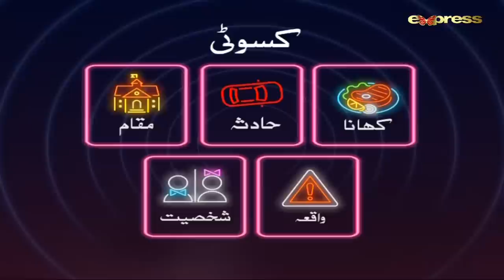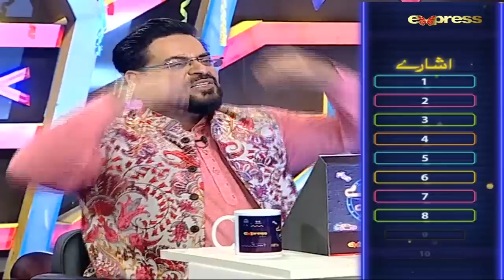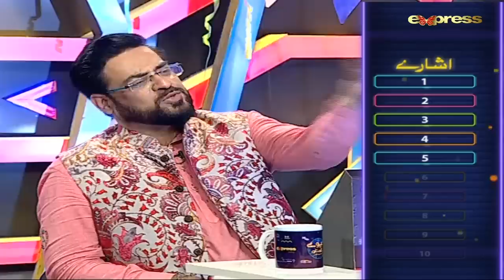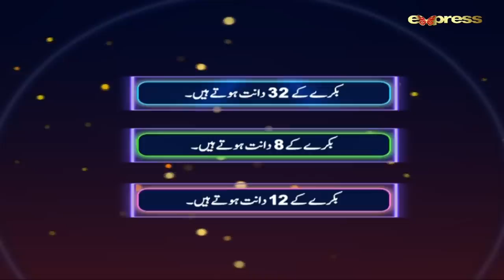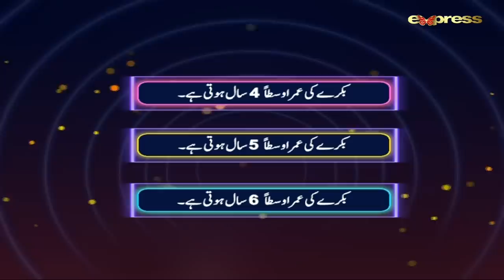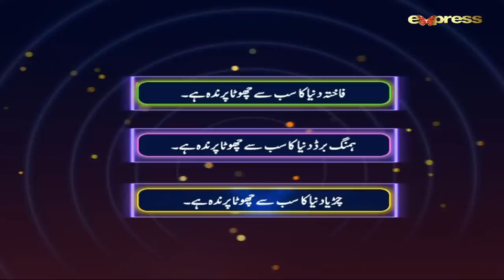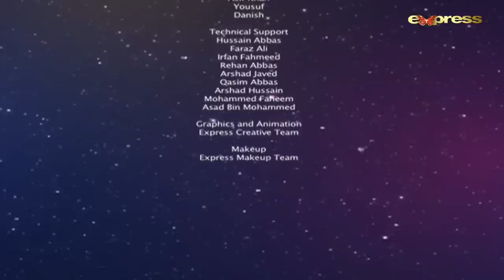Maria Wasti | Jeeeway Pakistan with Dr. Aamir Liaquat | Game Show | ET1 | Express TV